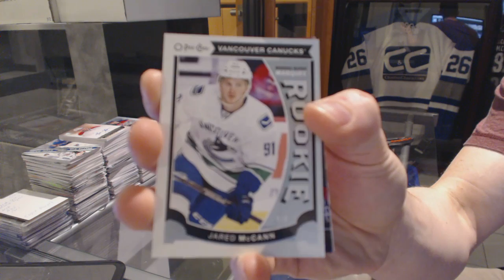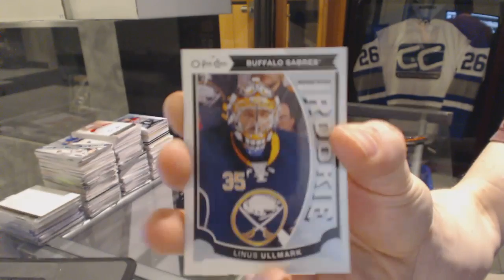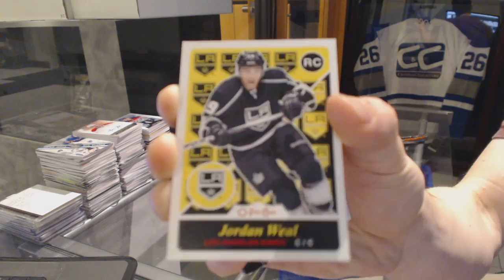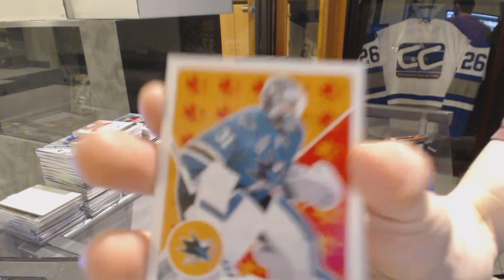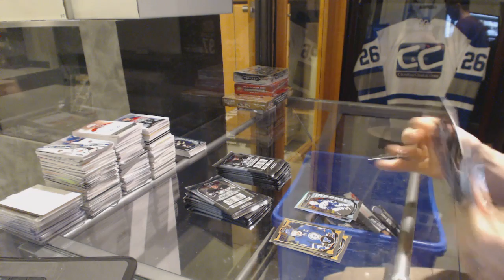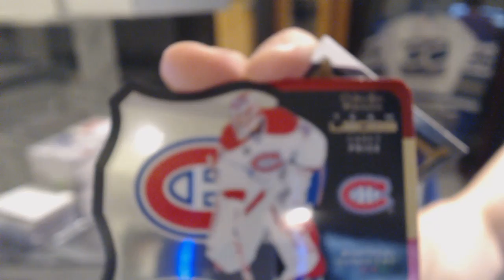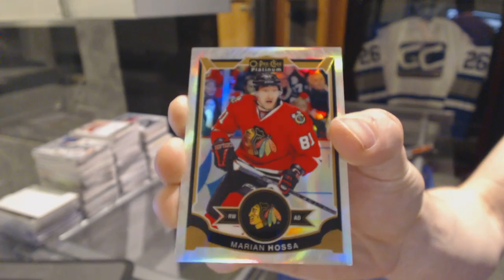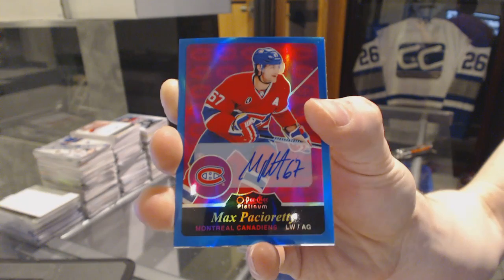15-16 UD Series 2 & 15-16 OPC Platinum Hockey Box Break - C&C GB #6060